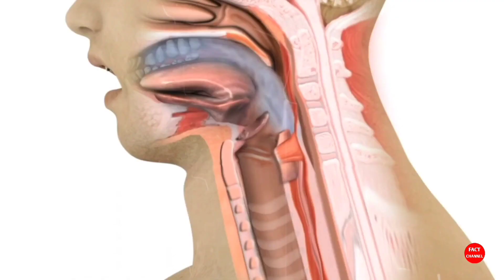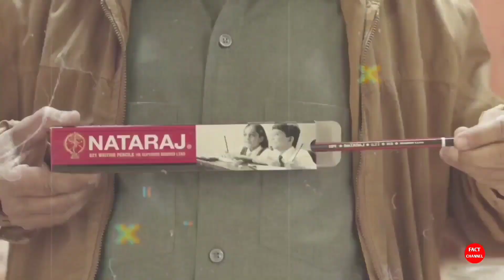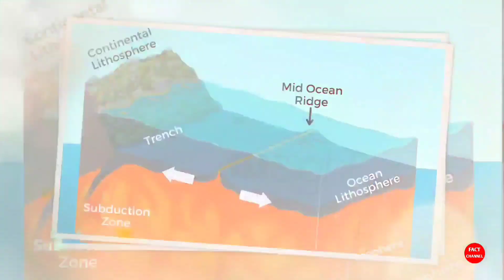Top 10 दिमाग हिला देने वाले फैक्ट्स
This is a very interesting random facts video in Hindi.  Top 10 random facts video.

Balgam kha lenge to kya hoga
Vintage kapde mahange kyon hote hain
Pencil ke upar HB kyon likha hota hai
Dharti ka sabse bada mountain range

What if we swallow phlegm

Our earth would be purple

Why we should off our car engine on petrol pump

Did we really developed from monkey 🐒

Which it the longest mountain range on earth

What is the mean of pencil code

Why there is HB on pencil

Why vintage clothes are expensive

Why we should not take fountain pen on plane